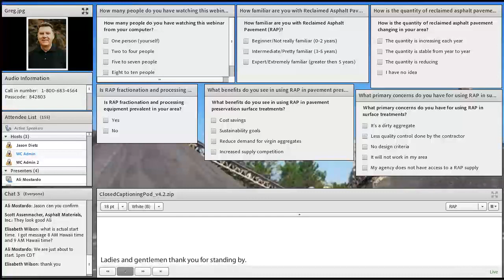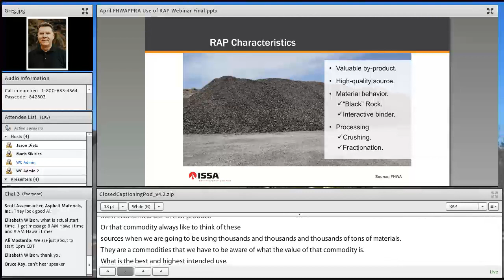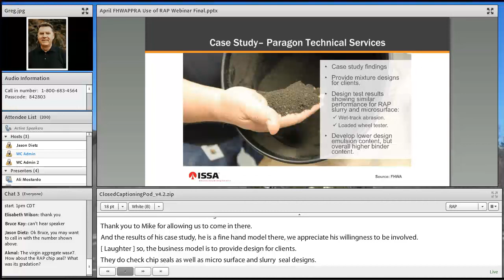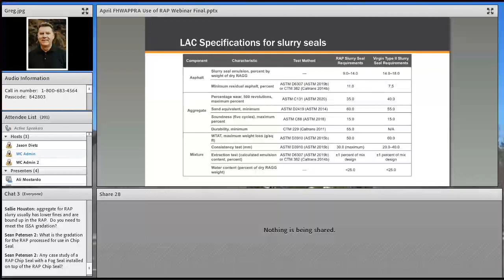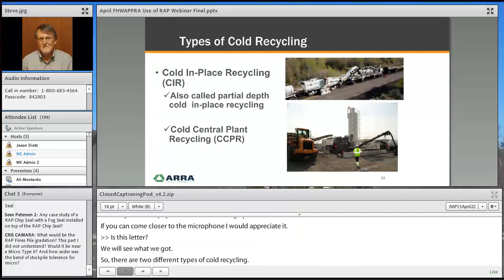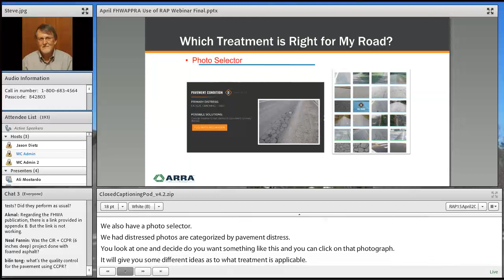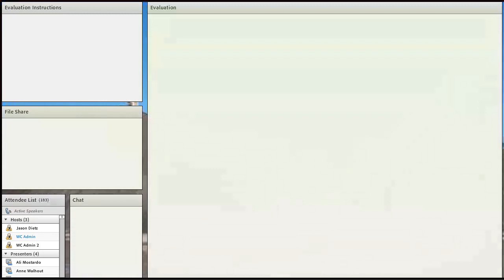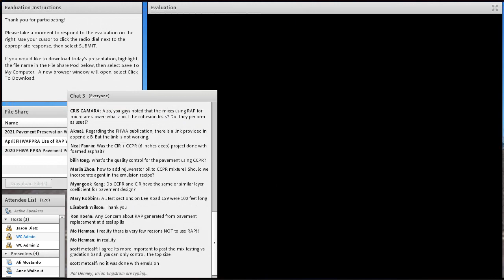Use of RAP In Pavement Preservation Treatments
The first part of this webinar will describe the state of the practice for using Reclaimed Asphalt Pavement (RAP) in pavement preservation surface treatments including chip seals, slurry seals, and micro surfacing. Referencing the recently published FHWA report on the same subject, Greg Duncan will present case study examples describing how agencies and practitioners have adapted typical practices to get similar performance as compared to virgin aggregates.

The remainder of the presentation will provide an overview of cold central plant recycling including where it is used, by ARRA Technical Director Steve Cross. Two case studies of innovative uses of CCPR combined with CIR and FDR will be presented.